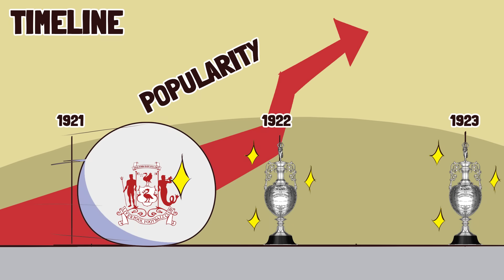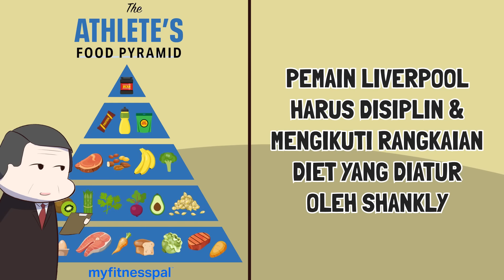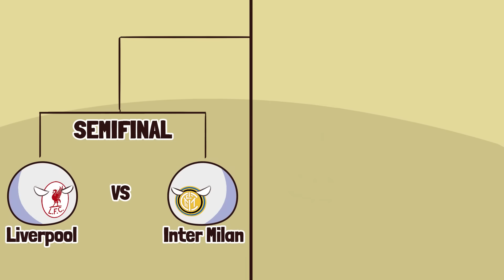Sejarah Liverpool FC, Kejayaan Mula Mula, Puasa Gelar Panjang hingga Kebangkitan dibawah Klopp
Membahas sejarah dari klub sepakbola, Liverpool dengan segala pencapaian di awal berdiri, persaingan dengan Everton, puasa gelar panjang, hingga kebangkitan dibawah asuhan pelatih Jurgen Klopp!

Nah alau kamu the Kopties dan fans dari Liverpool, jangan sampe gak nonton ya!

Video & Audio: Inspect History

QnA:
Q: Min kok musiknya bisa bagus2 & sound effectnya juga? dapet dari mana?
Q: Min belajar editing & semuanya ini lewat apa?
A: Maklum, Tim Inspect History kan mesti gambar sendiri kontennya jadi butuh waktu untuk produksi